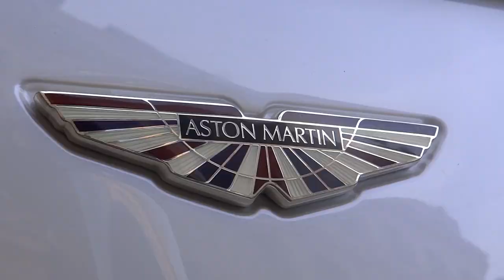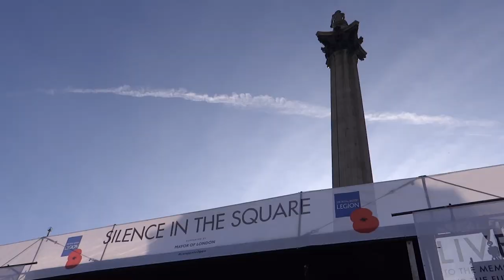032. ЛОНДОН: Мероприятия в Лондоне (Ноябрь). Увидеть Кейт Миддлтон и попробовать пиццу!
032. ЛОНДОН: Мероприятия в Лондоне (Ноябрь). Увидеть Кейт Миддлтон и попробовать пиццу!

Куда сходить и что посмотреть в Лондоне в ноябре месяце, рассказываю в этом ролике!

2 ноября Мотор шоу
(на Ридженс стрит)

3 ноября Индийский праздник "Дивали"
(на Трафальгарской площади)

5 ноября Ночь Гая Фокса
(Фейерверки будут 2-3 ноября по всему Лондону)

9 ноября Лорд Майор (Мэр) Шоу
(в Лондонском Сити)

10 ноября - воскресная служба ко Дню памяти
(на Уайтхолл)

11 ноября - Минута молчания ко Дню памяти
(на Трафальгарской площади)

13-15 ноября Пицца и паста шоу
(в выставочном центре "Олимпия")

19-20 ноября Выставка еды "Food Matters"
(в выставочном центре "ExCel")

21 ноября 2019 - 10 января 2020
Рождественский парк развлечений "Winter Wonderland"
(в Гайд парке)

20-24 ноября Ideal Home Show Christmas

Хороших вам выходных!